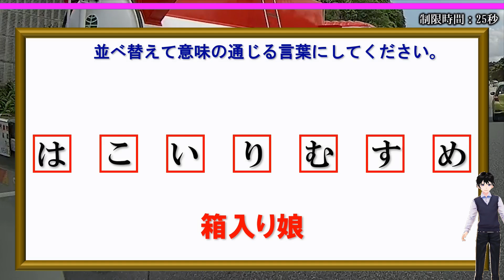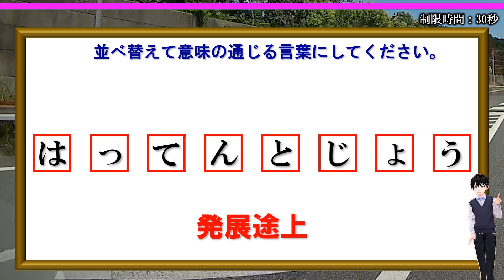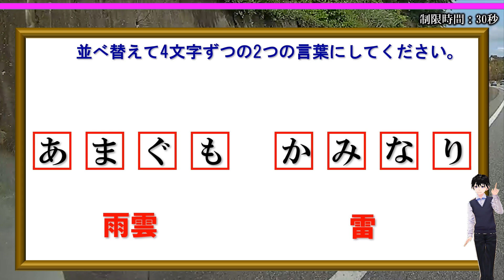【文字並べ替え】意味のある言葉を作って脳を鍛える文字パズル！4問！！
ひらがなを正しく並べ替えて意味が通じる言葉を完成する単純なルールの脳トレです。
ただ、脳内で並べ替えるのは意外と難しいです。
全部で4問あり、徐々に文字数が増えていくことで難易度が上がっていきますので、全問正解できたらかなり頭が柔らかいです。

気軽に楽しめるのでぜひチャレンジしてみてください。

背景動画素材：オリジナル

【WEBサイト】
ネタファクト

ワールドファンシー